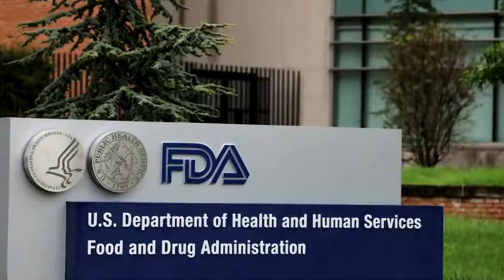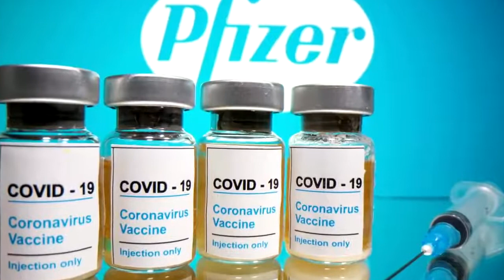$PFE Pfizer vaccine data wins backing of U S FDA staff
RSIdivergence Pairing Divergence With Other Signals
RSI divergence works well with a host of other technical analysis strategies. Try some of these ideas to integrate this powerful indicator within your existing trading routine:
The Bollinger band strategy will give you information about prices above and below market value when used along with RSI divergence analysis. Bollinger bands are one of the most widely used stock tools and provide data that lets you know when to buy, sell, or trade a stock. With this tool, locate a moving average line and place bands on either side determined by the amount of standard deviation. This allows you to gauge stock volatility and plan your next steps. RSI in combination with a candlestick strategy can provide insight about resistance and support zones as well as price structure. Primarily used in day trading, candlestick charts indicate whether a specific stock is bearish or bullish over your designated time frame. With this strategy, traders can plan exact entry and exit from the market to optimize profit.
Try a moving average cross strategy, which provides crossover, support, and resistance signals, along with RSI divergence to confirm trends. With this strategy, a change in trend is indicated when the trend line for the moving average crosses over a designated point.
Moving average convergence/divergence (MACD) can optimize profits when paired with RSI to look for histogram crossovers and daily support and resistance levels. Like RSI, this strategy also looks at trends and momentum in an attempt to predict the next movement of a stock.
What Does the Bearish Engulfing Pattern Tell You?
A bearish engulfing pattern is seen at the end of some upward price moves. It is marked by the first candle of upward momentum being overtaken, or engulfed, by a larger second candle indicating a shift toward lower prices. The pattern has greater reliability when the open price of the engulfing candle is well above the close of the first candle, and when the close of the engulfing candle is well below the open of the first candle. A much larger down candle shows more strength than if the down candle is only slightly larger than the up candle. The pattern is also more reliable when it follows a clean move higher. If the price action is choppy or ranging, many engulfing patterns will occur but they are unlikely to result in major price moves since the overall price trend is choppy or ranging. Before acting on the pattern, traders typically wait for the second candle to close, and then take action on the following candle. Actions include selling a long position once a bearish engulfing pattern occurs, or potentially entering a short position. If entering a new short position, a stop loss can be placed above the high of the two-bar pattern. Astute traders consider the overall picture when utilizing bearish engulfing patterns. For example, taking a short trade may not be wise if the uptrend is very strong. Even the formation of a bearish engulfing pattern may not be enough to halt the advance for long. Yet, if the overall trend is down, and the price has just seen a pullback to the upside, a bearish engulfing pattern may provide a good shorting opportunity since the trade aligns with the longer-term downtrend.
FREE THINKSCRIPT
PINTO sector Overlay
 RSI-Laguerre Self Adjusting With Fractal Energy and Gaussian Price Filter
 IF THIS POST HELPED YOU OUT AND YOU LIKE TO SHOW YOUR SUPPORT.
 PLEASE CONSIDER FUELING FUTURE POST BY BUYING ME A COFFEE